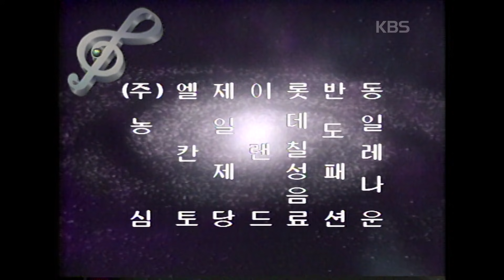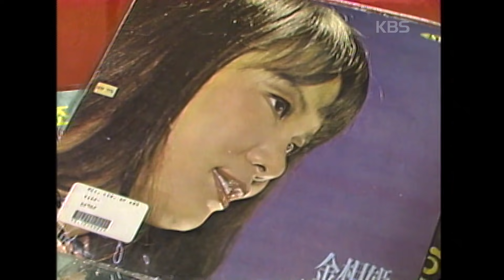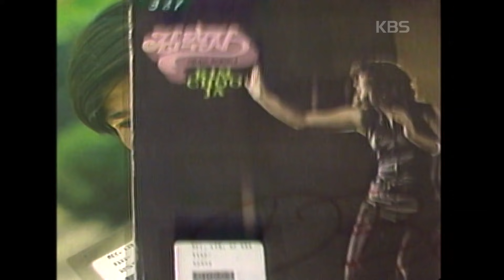토요대행진 가수의 날 특집 / 한국대표가수 총출동 역대급 무대 [가요힛트쏭] KBS (1991.11.23)방송